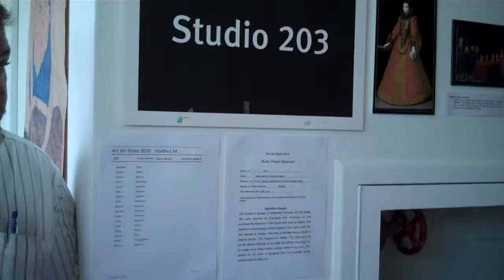Studio #203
so. much. waste. D:
but still cool.